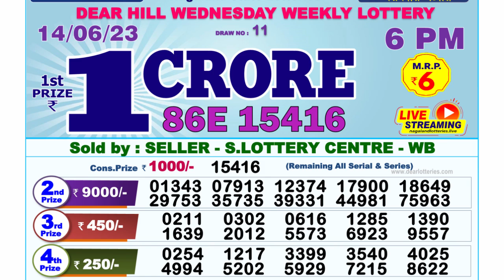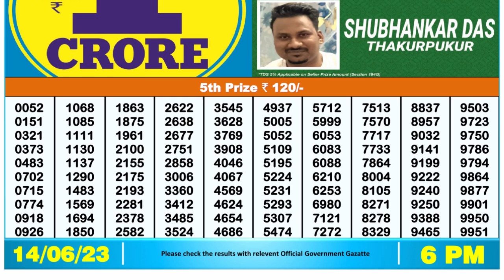🔴Dear Lottery Sambad Live 6pm today 14.06.23 Nagaland State Lottery Result